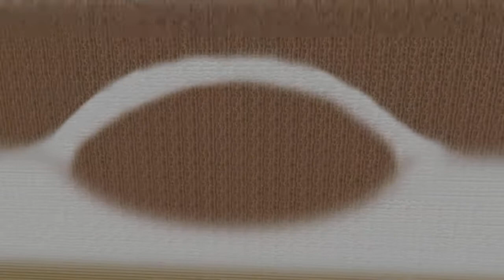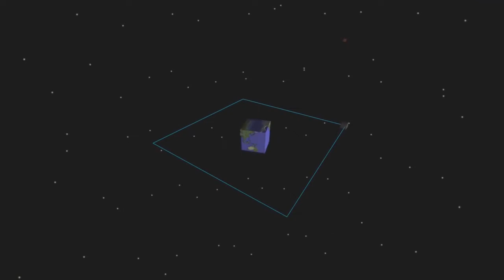Hola!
¿Os gusta algo asi como trailer del nuevo documental?